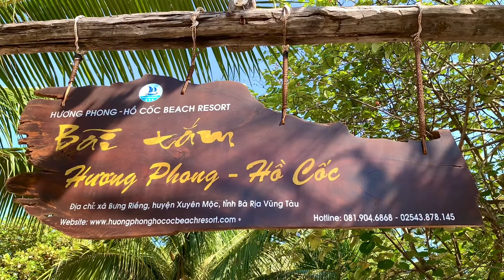4 ANH EM ĐI THƯ GIẢN